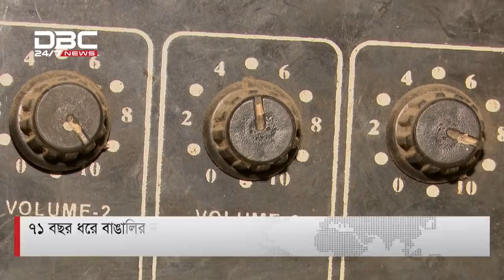আওয়ামী লীগের সমাবেশ মানেই কল-রেডি মাইক সার্ভিস